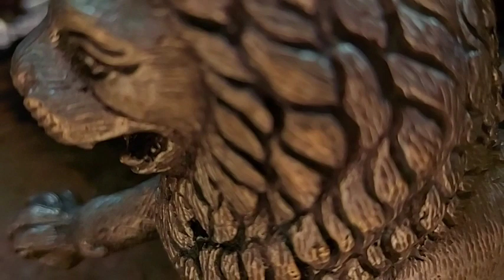An old roaring lion with me 😳and an elephant too.... Really an Antique സിംഹവും ആനയും ഒരുമ്മിച്ചാൽ...